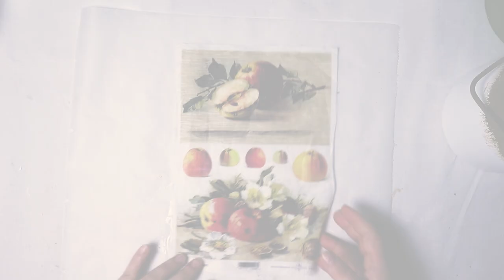#214 Kanka decoupage diy tutorial recycling